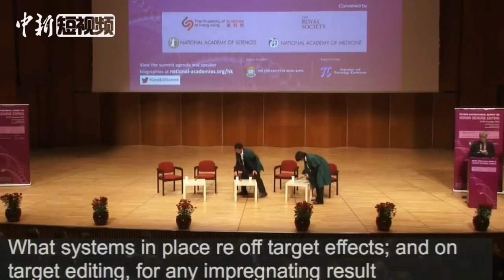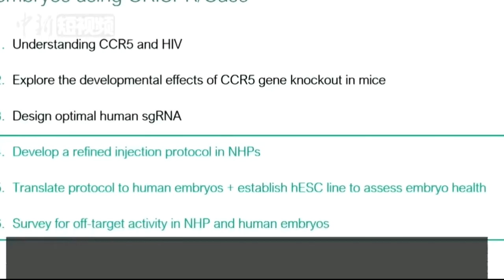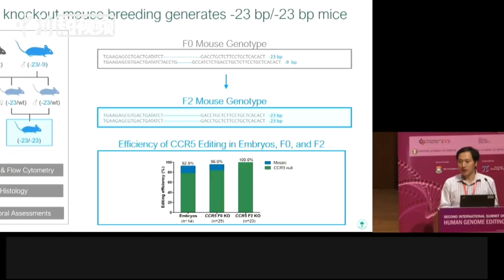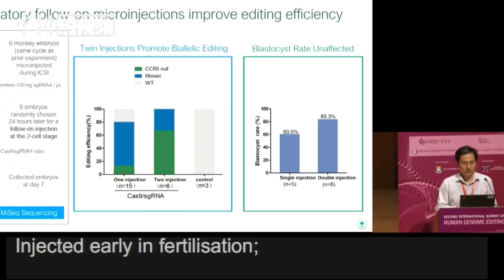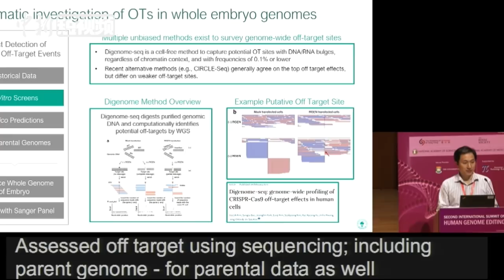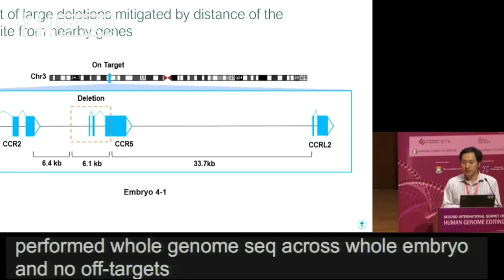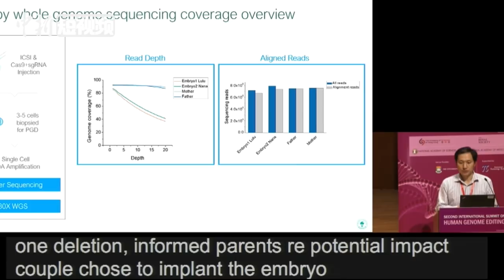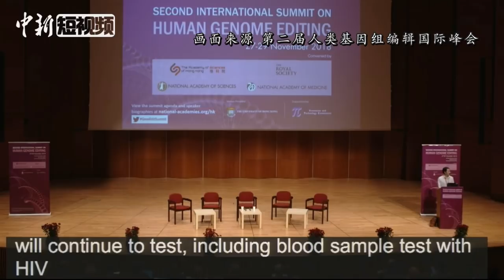贺建奎现身香港 宣布其研究成果并回答各方提问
近日因为公布两名基因编辑婴儿诞生的贺建奎副教授11月28日如期出席第二届人类基因组编辑国际峰会，并在会上做了报告，介绍了自己的研究过程和成果。大会对会议议程进行了调整，原先和他一组的几位科学家演讲结束后，进行了一次讨论会。随后，贺建奎才登台，向各国科学家和公众介绍了他研究的思路、过程和成果。在他开始演讲后，演讲一度被打断。他指话题在会议开始前，已变得十分火爆。他又称研究已经递交，伦理委员会将进行监管，他非常感谢。贺建奎又称，整个团队对研究及成果总结作出努力，同时他对南方科技大学表示感谢。他还透露，他此次试验共从艾滋病毒感染者群体招募志愿者，其中8对夫妻都是男方感染艾滋病毒，女方没有感染。其中一对夫妻中途退出试验。最终，一对夫妻产下了一对健康的双胞胎女儿。
        贺建奎表示，孩子的父亲是艾滋病毒携带者，他今后将尽量帮助其妻子和两个孩子。在提问环节他还透露，目前还有一个潜在的怀孕者。